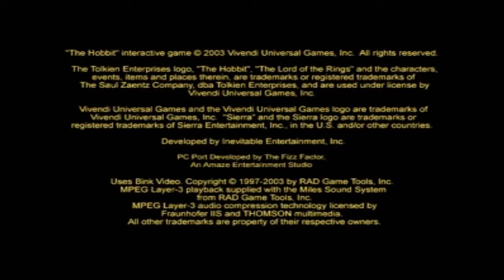Let's Play The Hobbit Part 1: Grocery Shopping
We run around The Shire running errands for morons.